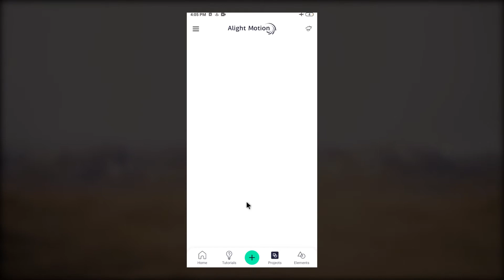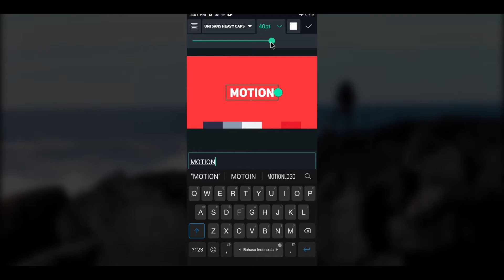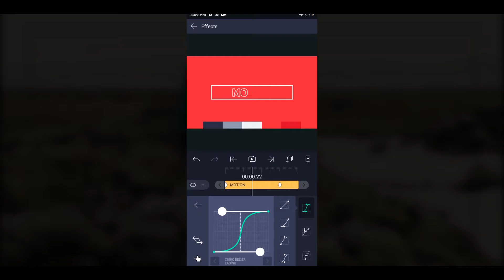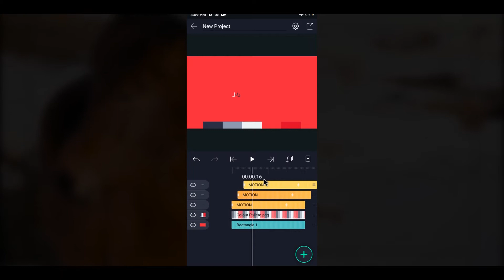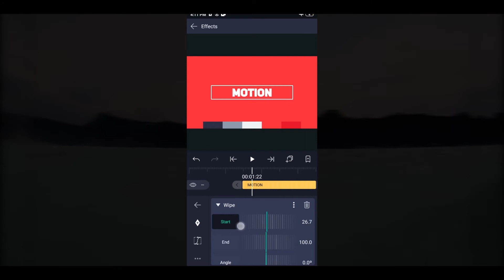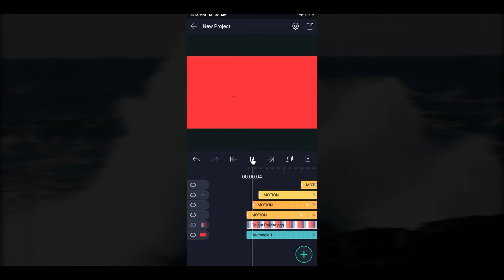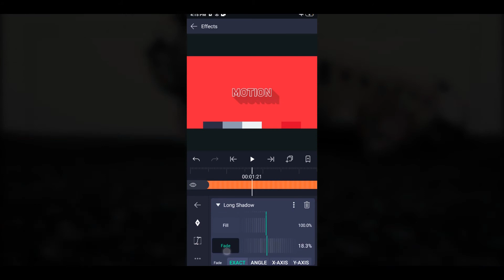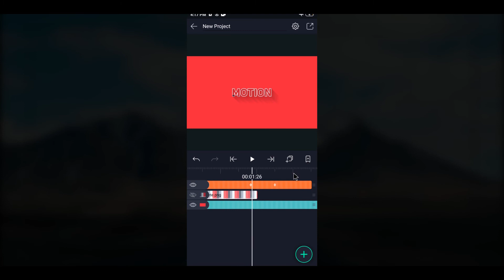Trendy Text Animation In Alight Motion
Terinspirasi dari

Merek Handphone Redmi 6A
- RAM 2 GB
- Penyimpanan 16 GB

Aplikasi edit video ini :
- Adobe After Effect CC 2017
- Adobe Premire Pro CC 2017